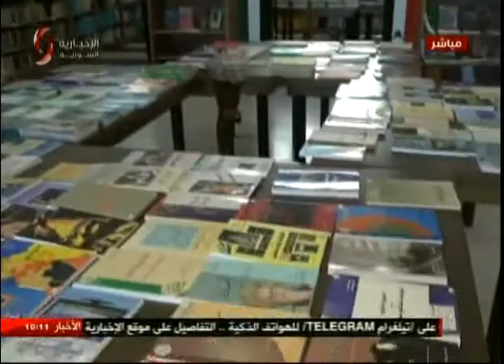عزيز موسى ويارا ضعون من اللجنة المنظمة لمعرض الكتاب في كلية الحقوق 22-05-2017 صباحنا غير